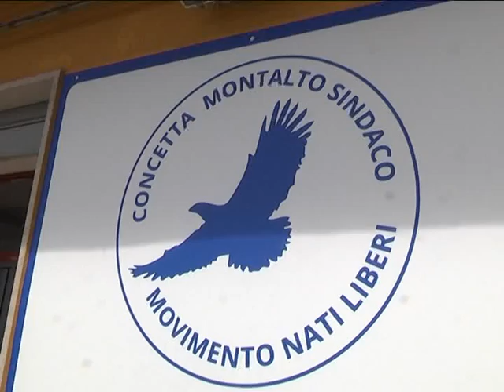LA PROPOSTA DELLA MONTALTO PER IL LUNGOMARE